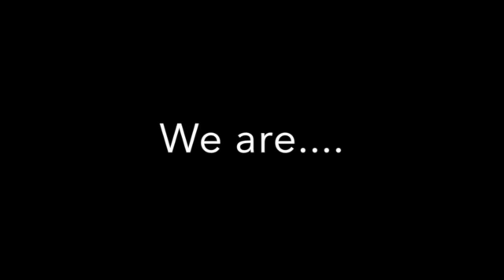Minecraft: Ultra HardCore Season 3 W/ Joe! Part 1- The mobby beginning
Hope you enjoyed - and if you did please give the video a thumbs up and a comment!

♦ Intro Song used in this video is by Clynos